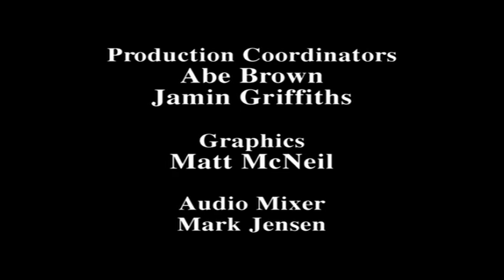Surviving Christmas Behind the Scenes - Ben Affleck, Christina Applegate, Catherine O'Hara